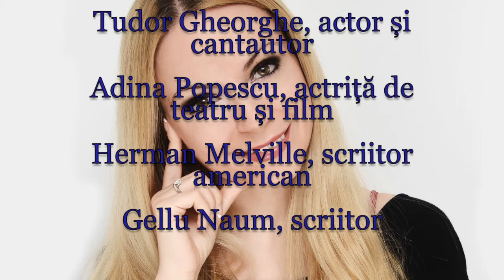Horoscop de azi 1 August Lunaala Moirae